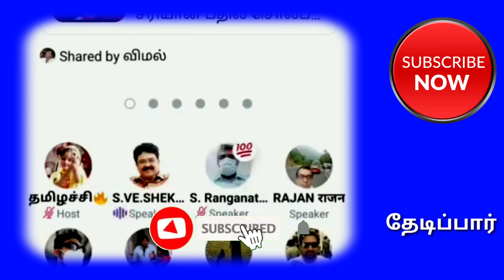தன் வாயால் மாட்டிக்கொண்ட பா.ஜ.க SV சேகர் - ஒரு வேட்பாளருக்கு 13 கோடி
Twitter debit for sv seker